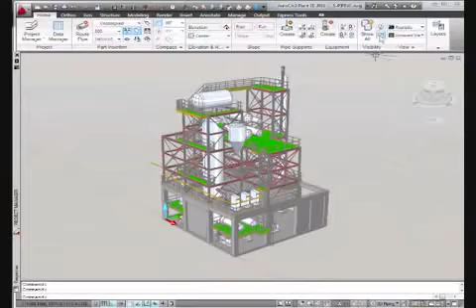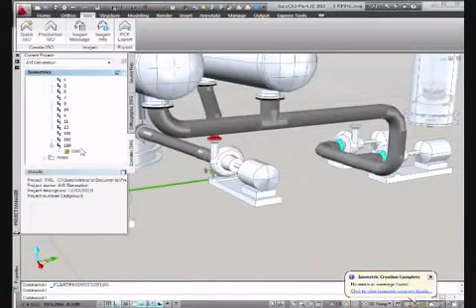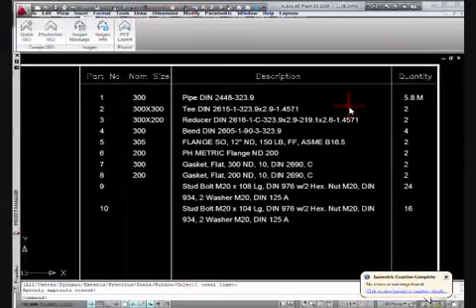AUTOCAD PLANT 3D ANIMATION 2015